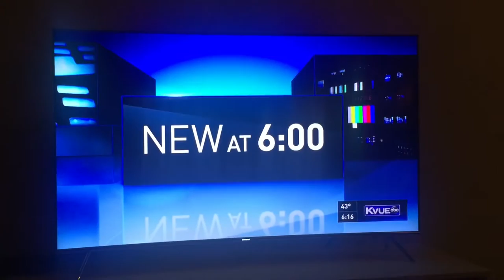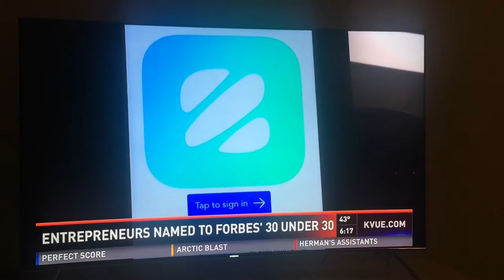Joshua Dziabiak & Adam Lyons named Forbes 30 under 30